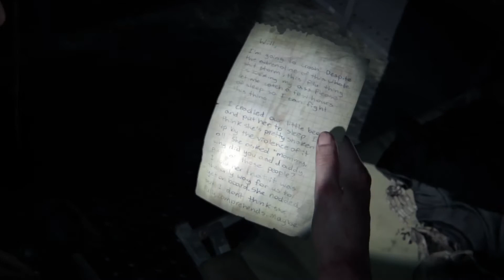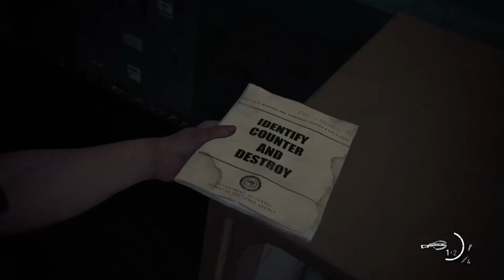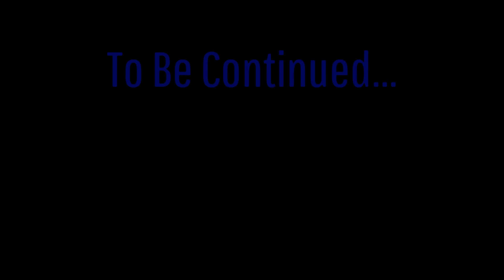The Last of Us Part 2 - Episode 40 - Infected Cargo